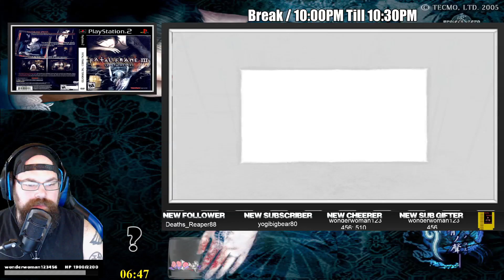The Subduing Song Part 9 Fatal Frame 3 The Tormented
This Twitter is used to talk about games and also content updates.

Do you need something to listen to around the house or at work? You can listen to the podcast on these platforms

Amazon Music

Also feel free to follow the YouTube channel I run with my bestfriend Zed.